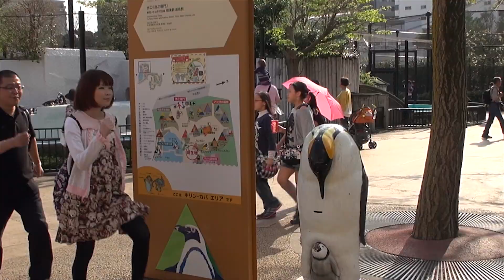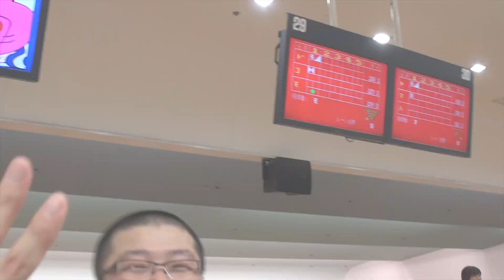秋葉仁 × mihimaru GT スペシャルコラボ動画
「10th Anniversary BEST 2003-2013」発売記念特設まとめサイト「mihimaru GTube」

3/20発売 「10th Anniversary BEST 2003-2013」収録曲全52曲発表!!!

結成10周年を飾る、初となるオールタイムベストアルバムが3/20リリース。
全52曲収録の豪華3枚組。
「Drum-Line」「mihimarhythm」「約束」はNew ver.で収録。
初回盤には、メンバーが10周年の作品を振り返った「mihimaru GT Music Video Awards～☆おもひでMVP☆～」を収録したDVD付き！
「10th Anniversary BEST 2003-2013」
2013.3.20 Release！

アルバムの購入はこちら！！

☆mihimaruGT10周年記念オフィシャルコラボ企画参加チャンネル☆（以下ABC順）